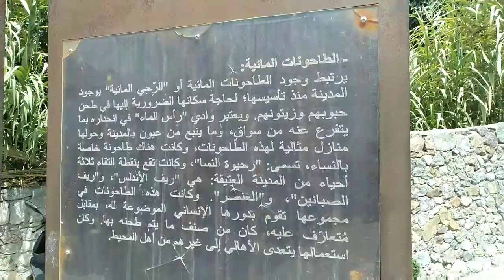Vlog Chefchaouen ( the blue pearl city ) 💙- فلوغ شفشاون (الجوهرة الزرقاء)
شفشاون أو الشاون هي واحدة من أجمل المدن في شمال غرب المغرب، تجمع بين أصالة الثقافة المغربية و الطابع الأندلسي ، وفق آخر قائمة لأجمل 50 مدينة في العالم الصادرة عن كوندي ناست ترافلر ، احتلت مدينة شفشاون المركز السادس ضمن أجمل 10 مدن في العالم !
Bienvenus sur ma chaîne Youtube 100% marocaine (revues , DIY , Haul , Tags ... et autres seront au rendez-vous !